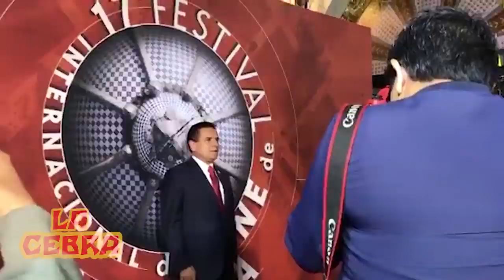Silvano Aureoles el Nuevo JOKER (Trailer) - Parodia | La Cebra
Parodia del trailer del Joker protagonizado por Silvano Aureoles Conejo (El Bromas)